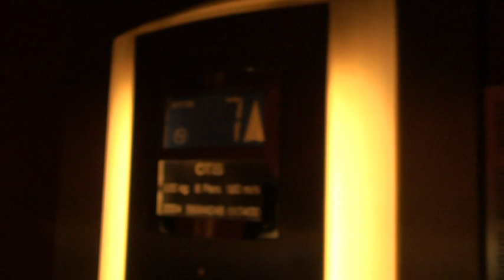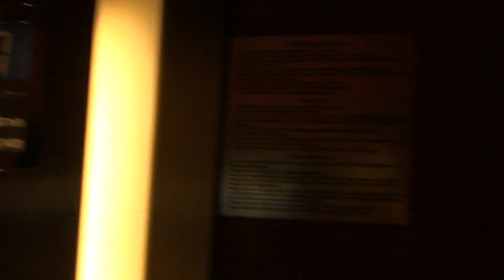marmara antalya partea 2;